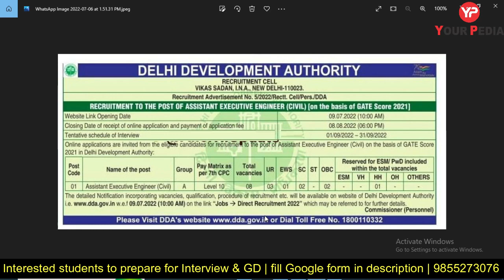DDA Assistant Executive Engineer 2022 recruitment through GATE 2021 | DDA AE recruitment 2022